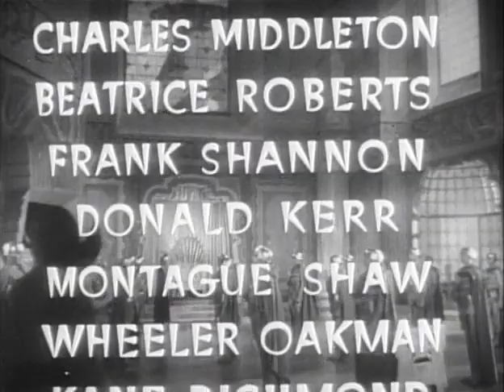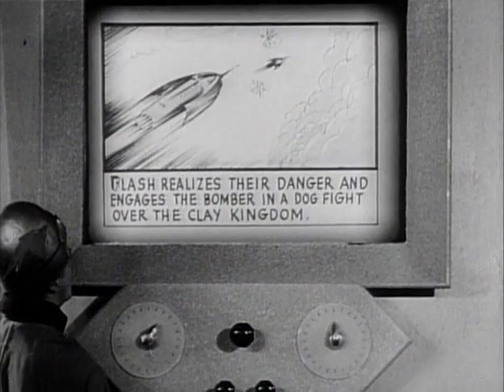Flash Gordon's Trip to Mars 1938 -S02E05 The Boomerang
Flash Gordon's Trip to Mars is a 1938 Universal Pictures 15–chapter science-fiction movie serial based on the syndicated newspaper comic strip Flash Gordon. It is the second of the three Flash Gordon serials made by Universal between 1936 and 1940. The main cast from the first serial reprise their roles: Buster Crabbe as Flash Gordon, Jean Rogers as Dale Arden, Frank Shannon as Dr. Alexis Zarkov, Charles B. Middleton as Ming the Merciless, and Richard Alexander as Prince Barin. Also in the principal cast are Beatrice Roberts as Queen Azura, Donald Kerr as Happy Hapgood, Montague Shaw as the Clay King, and Wheeler Oakman as Ming's chief henchman. The serial was followed by Flash Gordon Conquers the Universe (1940).